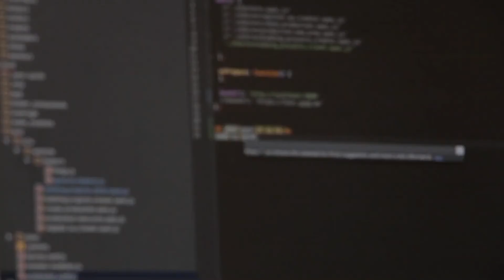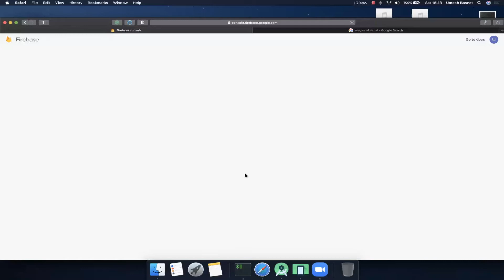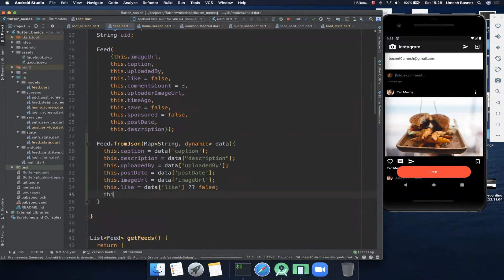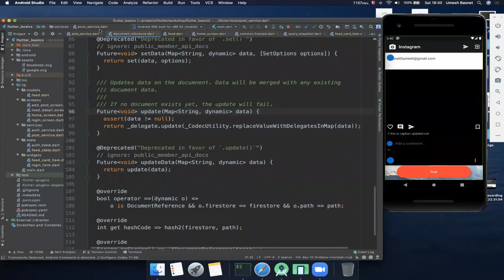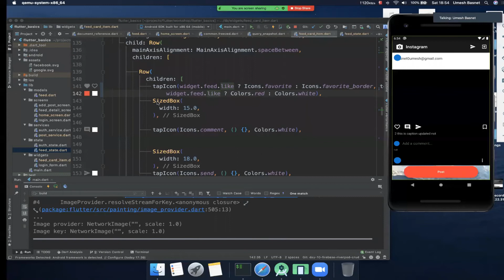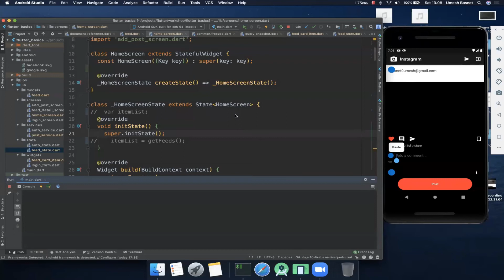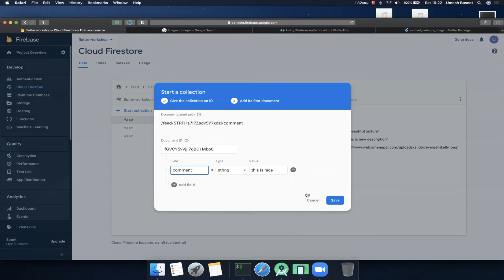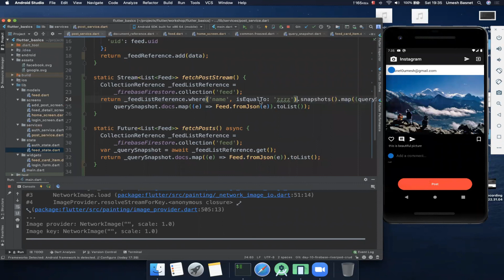Blog Implementation with RiverPod Part 2 | Day 10 | 10 Days Workshop On Flutter | CSITAN Purwanchal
Thank You Flutter Nepal and Birendra Memorial College (BMC) CSIT, Dharan for supporting us.